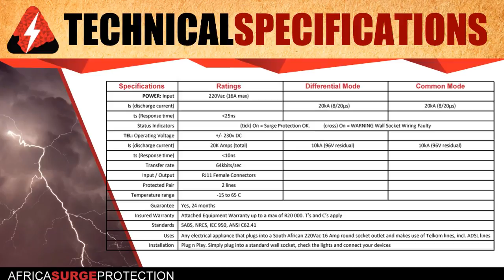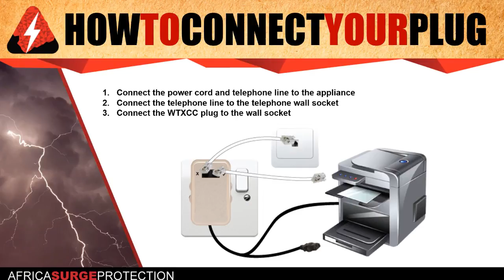WTXCC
WonderTel Xtra High Dual Computer Cord